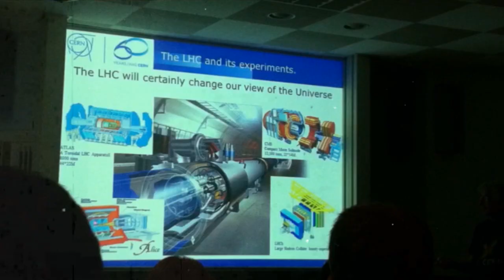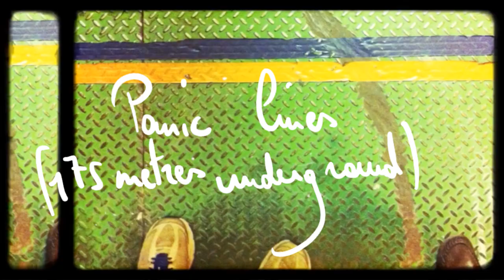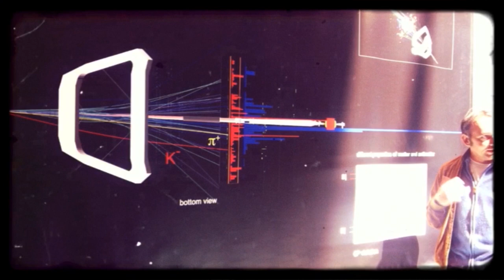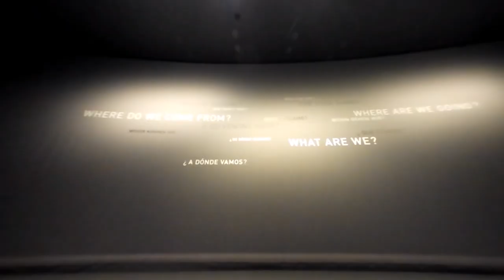CERN FOOTAGE / TEST "Prequel" Retro Video-effects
Some of my Cern footage, romanticized with the PREQUEL app. I could talk endlessly about the CERN adventures. In this vid.

-Central Building 33 Lecture & Cloud chamber
-Central Auditorium Lecture
-Atlas (Control Room during heavy ion acceleration)
-LHCb (Control Room & Underground detector 1&2 inspection)
-Globe: facade stripped & replaced with Swiss's finest Timberwood
-Opening new visitor's center & exposition 'Synchrocyclotron' (aka CERN's first accelerator, from 1957)